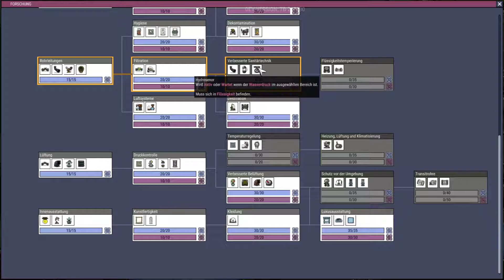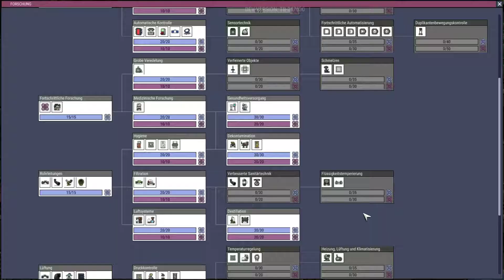Oxygen not Included Part 13 - Es funktioniert nicht so wie ich es will